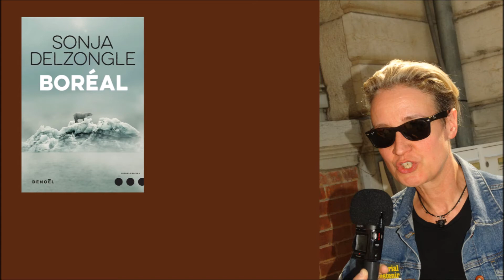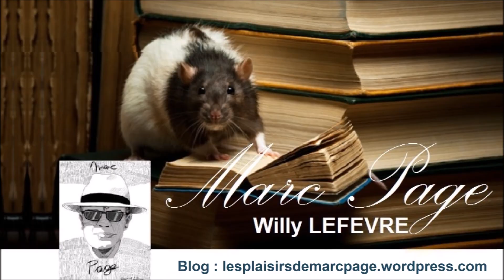Sonja Delzongle à Besançon - Interview par Guillaume Sautet